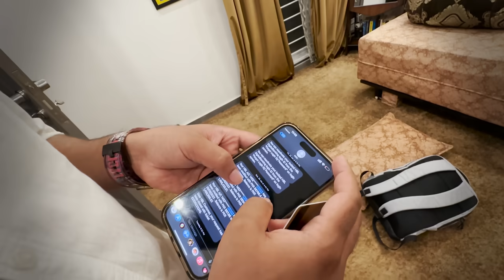Sehar Nay Khana Khilaya Aur Hum Dono Miya Bivi Ki Tabiyat Kharab || Atm Choor Ka Pata Chal Gya